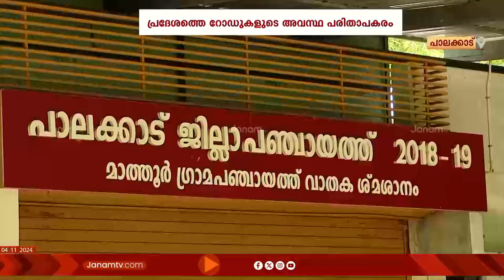ഇരുമുന്നണികളും മാറിമാറി ഭരിച്ചിട്ടും പാലക്കാട്ടെ ഗ്രാമീണമേഖലകളിലേക്ക് വികസനം എത്തിയിട്ടില്ല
ഇരുമുന്നണികളും മാറിമാറി ഭരിച്ചിട്ടും പാലക്കാട്ടെ ഗ്രാമീണമേഖലകളിലേക്ക് വികസനം എത്തിയിട്ടില്ല എന്നത് ഉപതെരഞ്ഞെടുപ്പിൽ വലിയ ചർച്ചയാവുകയാണ്. മാത്തൂർ പഞ്ചായത്തിലെ മന്ദം കുളം നവീകരണവും പൊതുശ്മശാന നിർമ്മാണവുമൊക്കെ പാതിവഴിയിൽ നിലച്ചിട്ട് കാലം കുറെയായി. പ്രദേശത്തെ റോഡുകളുടെ അവസ്ഥയും പരിതാപകരമാണ്.